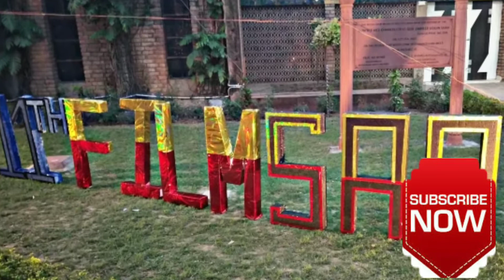Dil-e-Nadan /Dekh Le Meri Mayat Ka Manzar ft. Yawar Abdal ||FILMSAAZ 2K18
Yawar Abdal Performing live on the opening of Filmsaaz 2018 Event at The Kennedy Auditorium in Aligarh Muslim University.
Yawar Abdal performed majorly Kashmiri folk and made the Kashmiri students of AMU revisit their home away from home. It was pure nostalgia for the Kashmiri Crowd and they reacted with loud and happy gestures. The Audience was found to be proud on the young kashmiri artist and wished him luck for his upcoming projects.